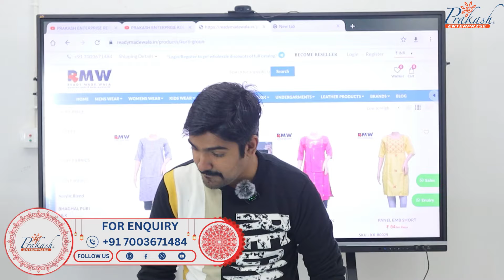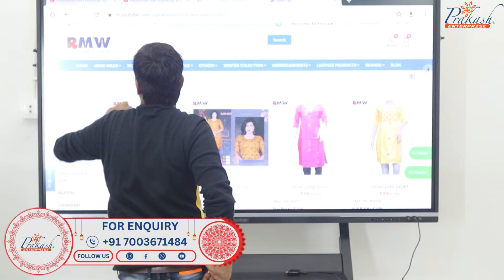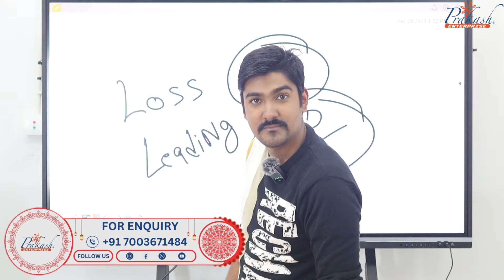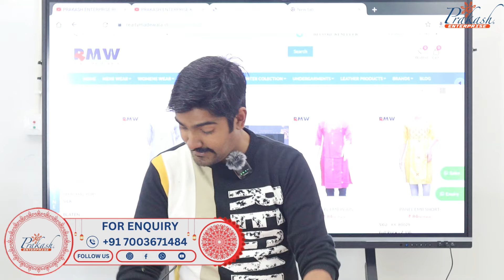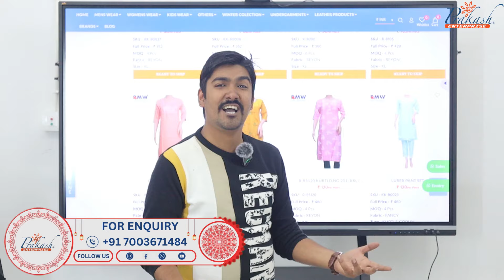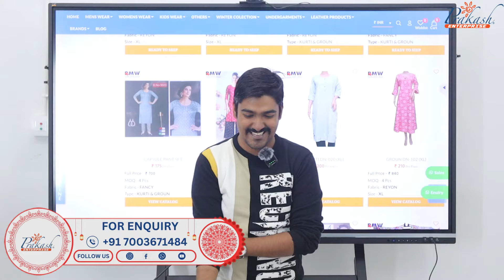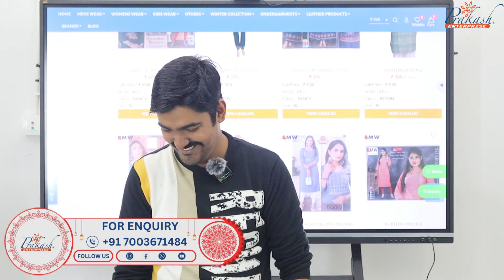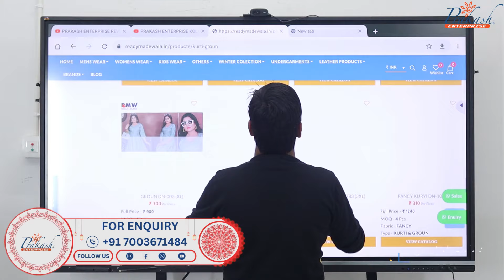🔥 kurti manufacturer Kolkata | Business Ideas for Women at Home | Sell Kurtis Online | kurti market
✅  - SHOP  ADDRESS -
1ST FLOOR, NEAR: MATRI MANGAL HOSPITAL .

KEYWORDS_______________
prakash enterprise kolkata
readymadewala
2 piece kurti wholesale
best kurti wholesaler
kurti wholesale
gown collection in kolkata
naira cut kurti wholesale
2 piece gown wholesale
3piece gown wholesale
kolkata kurti manufacturer